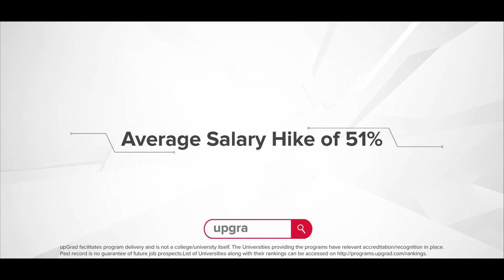UpGrad | Blockchain Kiran | Director's Cut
Production House: Chrome Pictures
Director: Roopali Singhal
Producers: Napolean Daniel Amanna & Kush Malhotra
DOP: Tushar Kanti Ray
Production Designer: Madhusudan N
Costume Designer: Kriti Kolwankar & Maria Tharakan
Editor: Shahnawaz Mosani
Music Director: Amey Ghule
Line Producer: Sandeep Gupta
Stunt Director: Manohar Verma

Agency Credits: The Womb Communications
Founding Partners: Kawal Shoor and Navin Talreja
Creative Team: Suyash Khabya, Gunjan Gaba and Paritosh Lonkar
Planning Team: Sneha Raina and Ipshita Khan
Account Management: Heval Patel and Richa Shah
Casting Director: Anti Casting- Vaibhav Vishant
Chief AD: Elvira D'souza
DA: Nishant Dey & Denzil Menezes
AD Team: Abhilasha Sinha
Storyboard Artist: Suhas P Salunke
Cast: Shatanu Ghatak, Mohammed Roheb , Saarthak Sharma , Lalit Jha, Sneha Chauhan & Praveen Prem
Art Assistants : Meenal Bhola, Mayur Sondaga r& Rohan Mestry
Art intern: Vijay Gupta
Feature Cast: ANN Films
Production Asst: Sachin Gupta
Asst Costume Stylist: Ria Kapoor
DOP Asst: Biswa Prakash Mishra
Second DOP Asst: Vivek Krishna kumar Dubey
Focus Puller: Ram S Bendkale
Location Manager: Ranveer Singh Rajput

Sound Recordist: Nithesh shetty
Dressman: Sudhakar Sawant
Make Up And Hair: Dinesh S Dake & Team
Camera: RD Equipment
Lights: Light N Light
Disco Light: Light Craft & Sound PVT LTD
Gimmble : Meherafrin Investment
Ac/Fan/Tent Hire: Jagdish Sound Service
Walkie Hire: Om Enterprises
Generator Hire: S. S. Film Power
Anaconda AC: SP Cooling
Catering: Maitis food 4u
Vanity: Pradeep Yadav
BTS: 24fps Studios
Haze Machine: Kalayan Kumar Das
Transport: Lodhi Travels
Hard Drive: GK Enterprises
Panther: Magic Moves Cinequip
DIT: Uma Tiwari
Shooting Materials: Krishna Stores & Super General Store
Sanitisation: Safety Solutions

Post Production House: Planet Chrome
Post Producer: Dutta Yewale
Post Asst: Sanjay Malvankar
Online Editor: Manoj Arora
Online assistant: Dipen Singha
Grading: Shivesh Katewa (Splice Studioz)
Sound Designing & Mixing: Chester Misquitta & Jainil nayak
Accountant: Vikas Tambe
Voice Over: Prashansa Sharma
Marketing & PR: Ashish Gole
Our Boys: Hari S Gupta, Manish Singh, Pappu Mali, Hari Kishor Pandit, Rannasare Yadav, Rohit Ratnakar belekar, Ashok kumar,